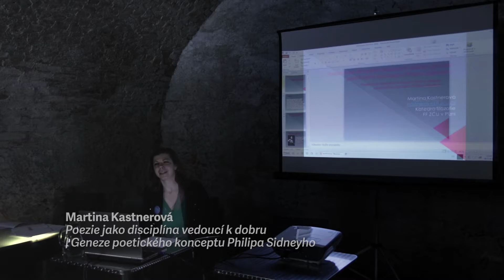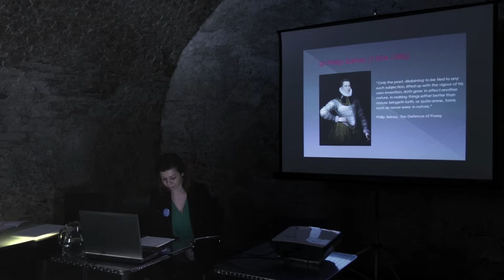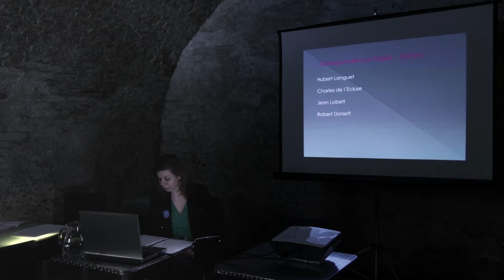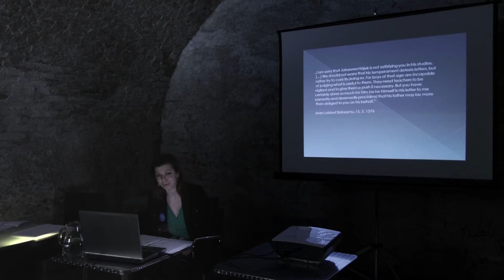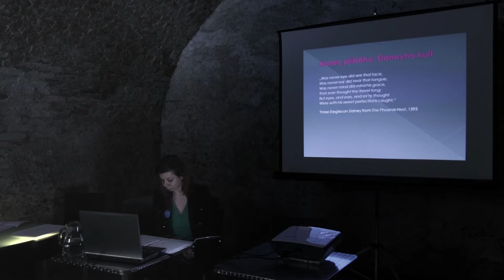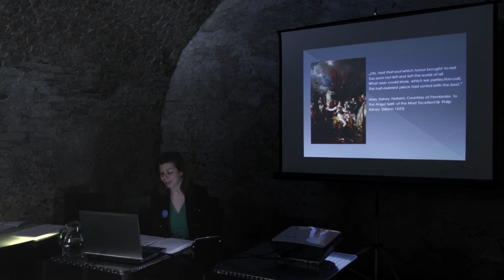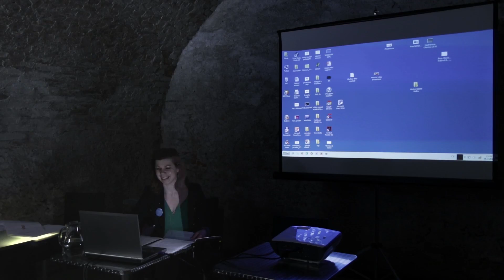Martina Kastnerová | Poezie jako disciplína vedoucí k dobru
Geneze poetického konceptu Philipa Sidneyho